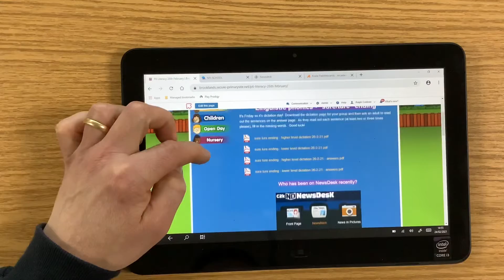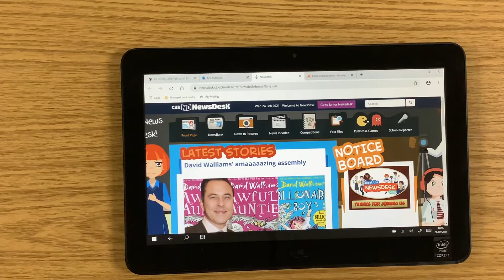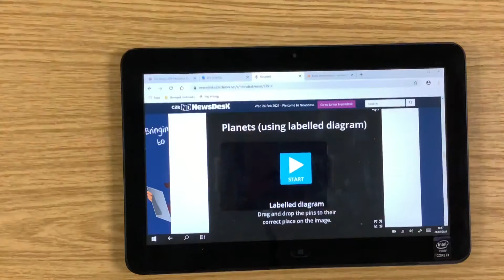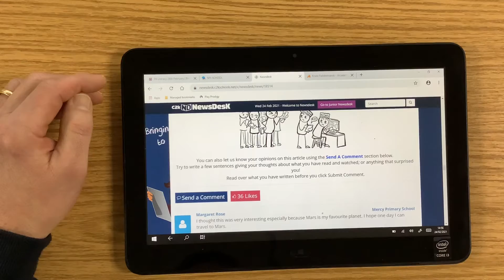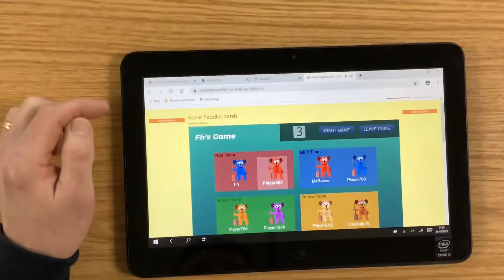Newsdesk challenge!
Head to the Newsdesk webpage to complete today’s task which is all about NASA’s Mission to Mars!